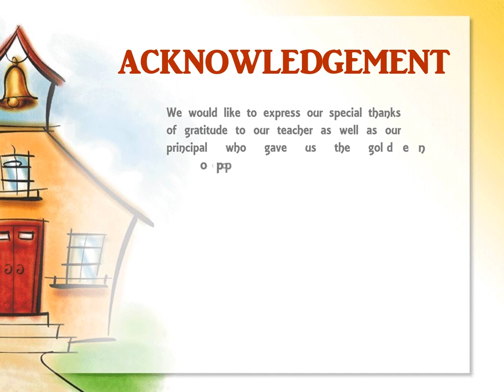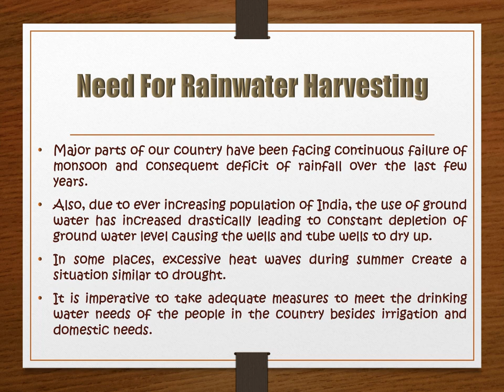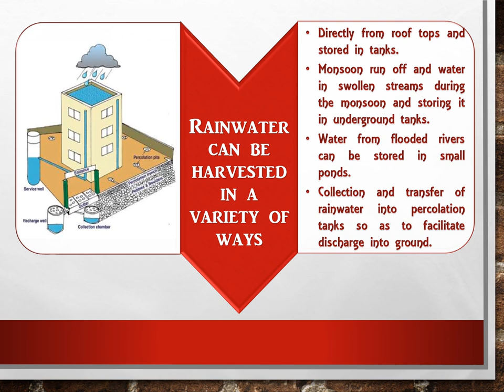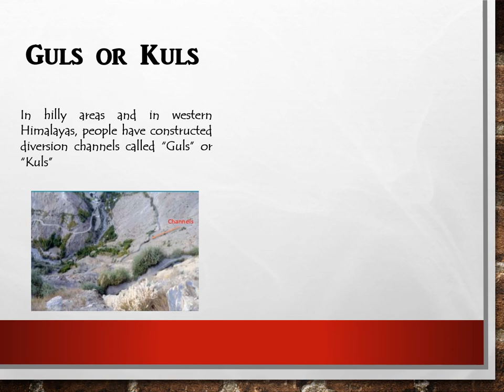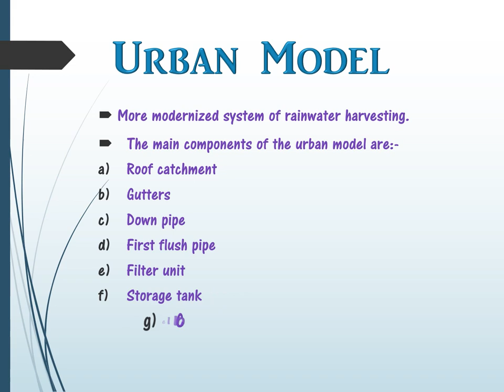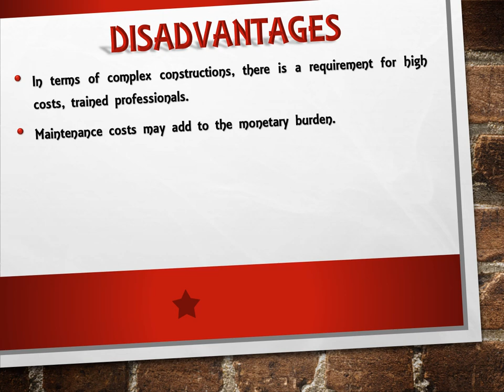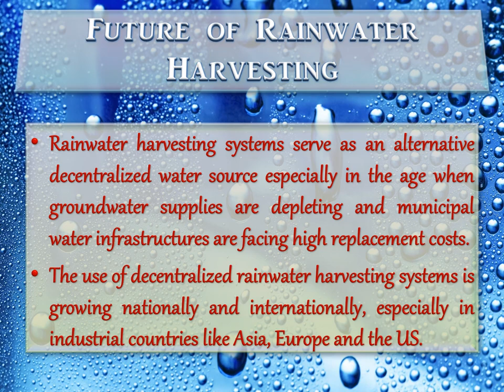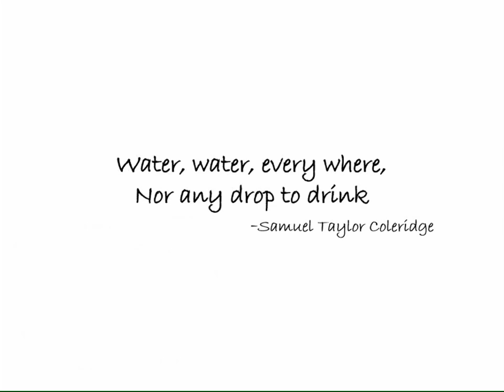PPT On Rainwater Harvesting | Presentation On Water Harvesting | PowerPoint On Rainwater Harvesting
PowerPoint Presentation on "Rainwater Harvesting".
Use this video for school projects and educational purposes.